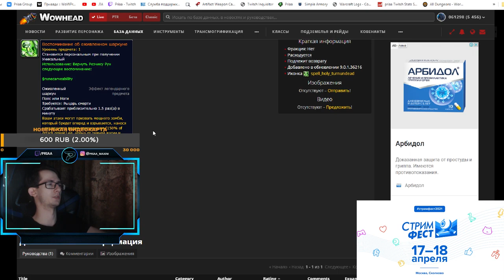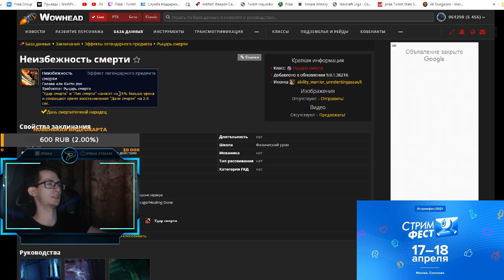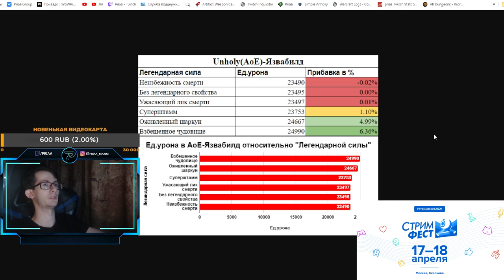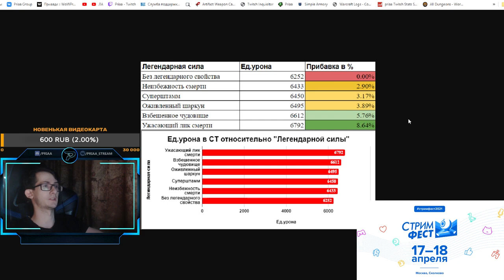Легендарные полезные предметы для всех классов в World of Warcraft: ShadowLands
0:00 - Вступление
0:56 - Аналитика по адк
7:47 - Заключение